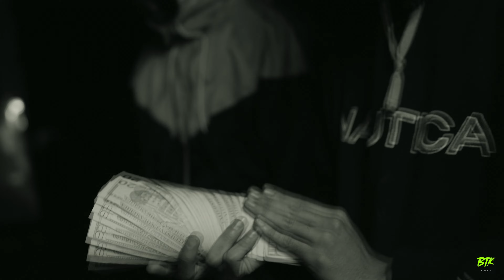MAFIAJAY LP - ISTG (PROD. BY BADLENZ)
CwM x IMP x LSR

🔥 "EL MUNDO🌎ES TUYO HP‼" 🔥

Shot by 🎥 @btkvisuals